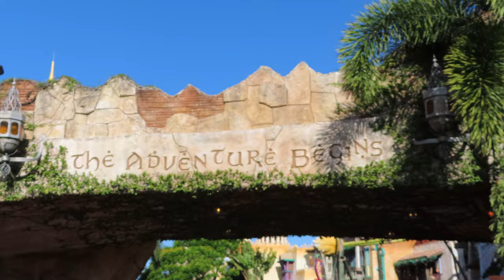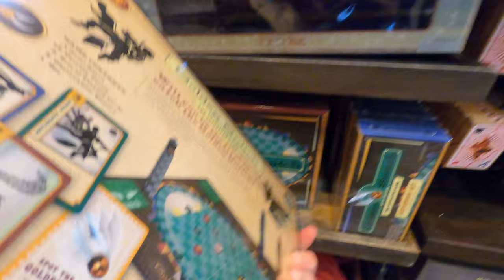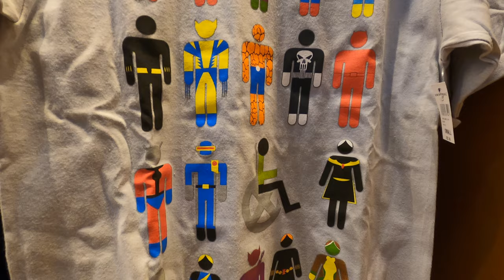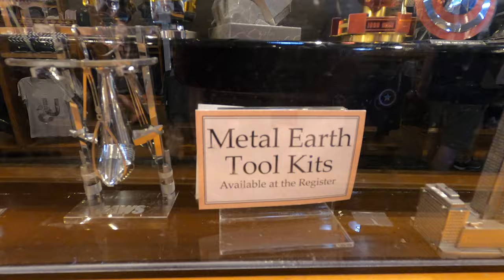Islands of Adventure Trading Company - Islands of Adventure Gift Shop - Universal Orlando 2021 Vlog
Islands of Adventure Trading Company
Islands of Adventure Gift Shop
Universal Orlando 2021 Vlog
Universal Studios Florida 2021
Universal Studios Orlando Resort Harry Potter
Islands of Adventure Orlando Florida

Come on a tour with us of the main souvenir shop at Universal's Islands of Adventure!

0:00 Beginning
0:41 Into the Shop
0:54 Harry Potter Products
2:21 Minions/Grinch Products
2:56 More Harry Potter
4:07 Universal Studios Products
4:31 Universal Studios Chocolate Bars
5:02 Pins
5:17 Metal Earth Tool Kits
5:32 Ender